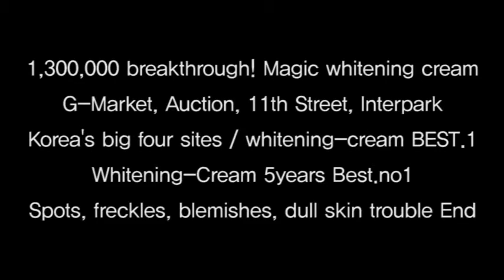[TOSOWOONG]Whitening Cream 50g/Whitening/Moisturizing/spots/freckles/blemishes/Nutrition/cosmetics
■ Product name: Crystal intensive whitening cream
■ Main ingredient: Arbutin / Squalane / hyaluronic acid
■ Effectiveness: Skin whitening / Nourishment / Moisturizing
■ product
Excellent effect in blemish/ freckle / pigmentation/ pimple marks care as whitening functional cream and amazing whitening effect by using one time every day.
■ How to use: Apply whitening cream, last step of skin-care (Only use evening)